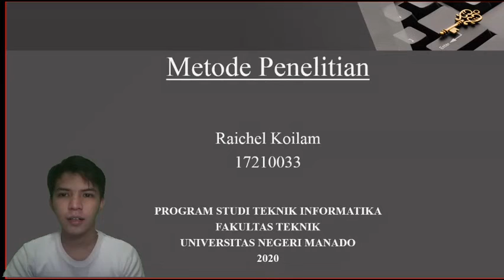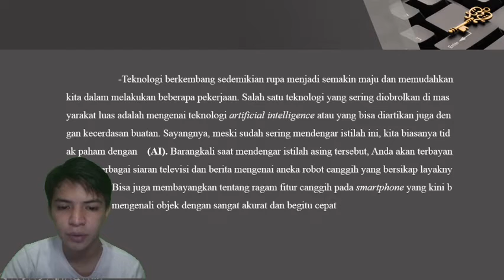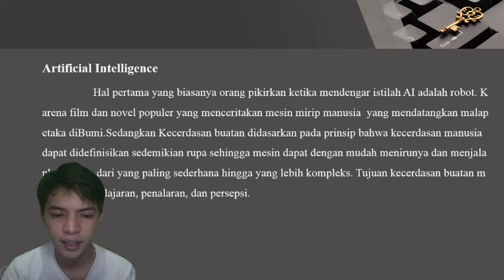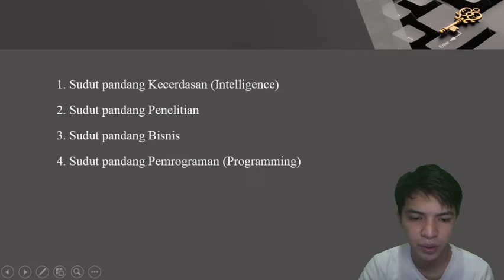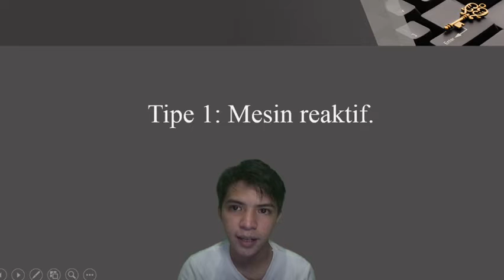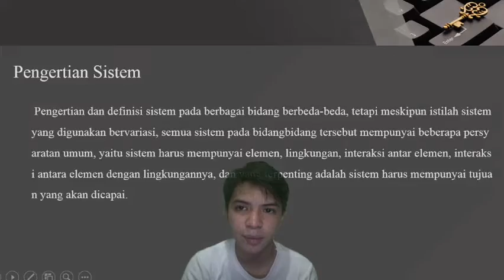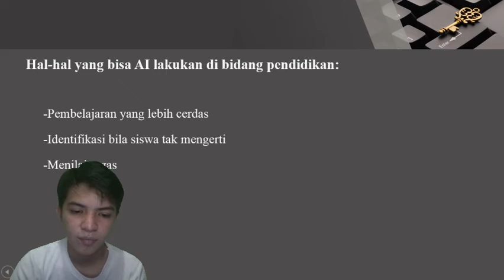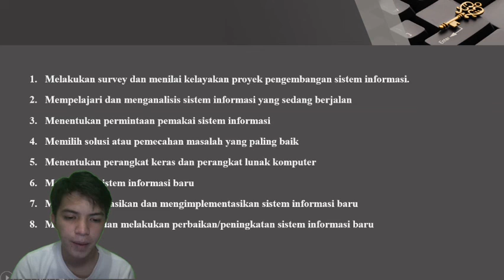Raichel Koilam, Project Akhir Metodologi Penelitian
Teknik Informatika, Universitas Negeri Manado